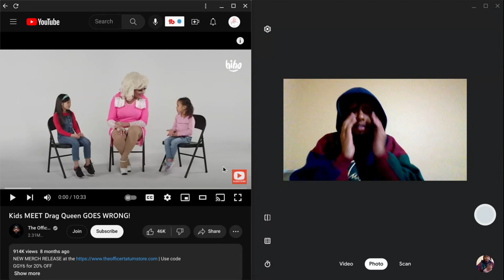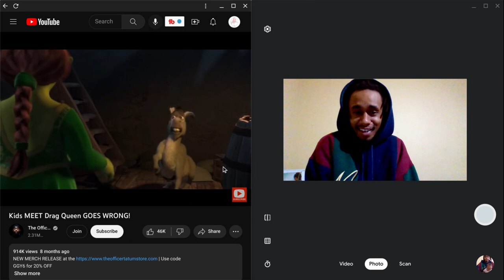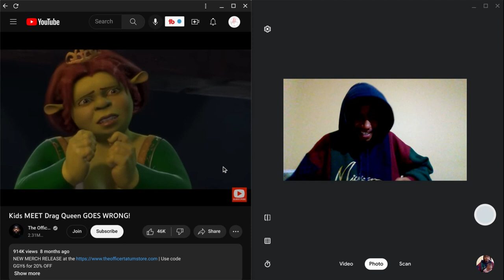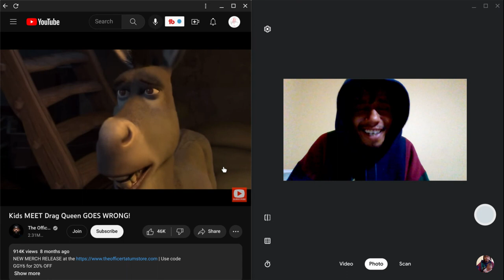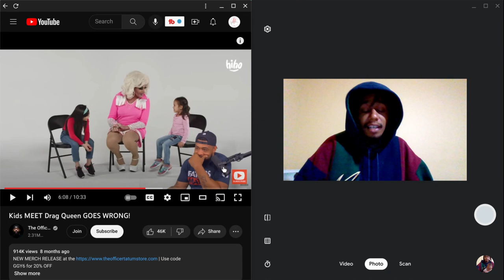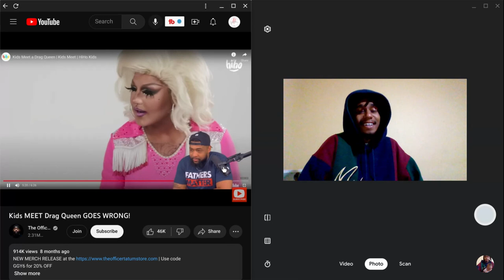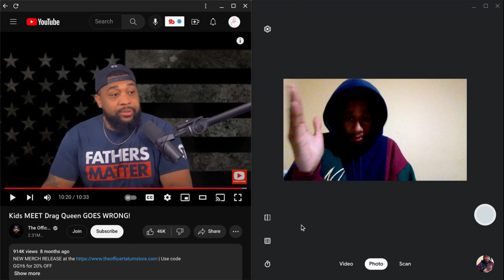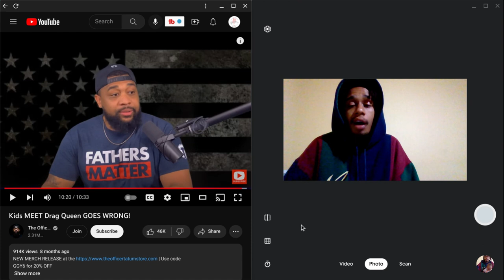When kids MEET a Drag Queen this is what happens.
I help people make money, save money, and build wealth. Which is more important to you?